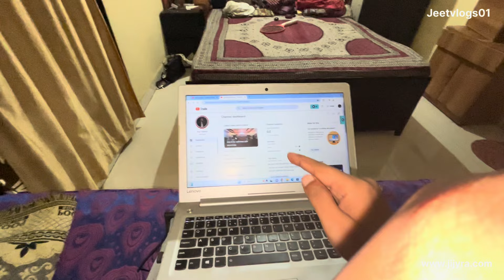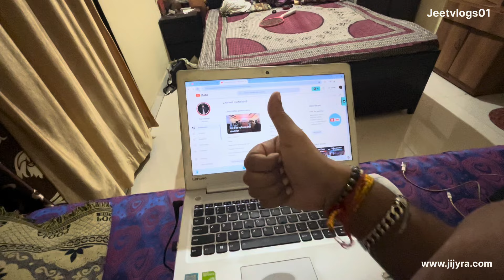जल्दी निकला और ये हो गया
To dosti aaj ke vlog me mai aapko apni jivan carya ka ek bhag dikha raha hu waise to kuch khas aaj nahi tha but still daily vlogging ka target hai so lets see how it goes.

Please write to me for the business and collaborations